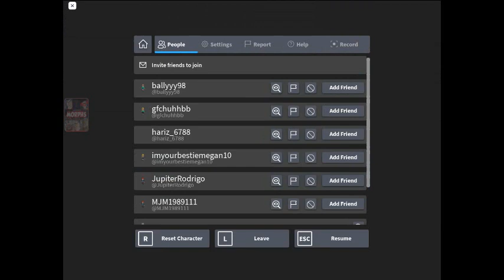Playing escape obby in roblox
roblox playing obby